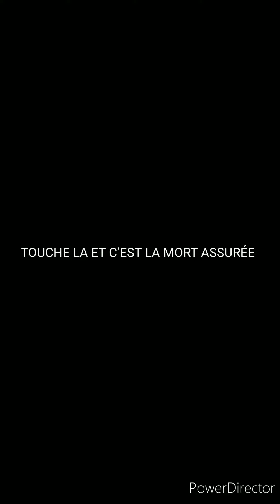MON SUPER CADEAU DE NOËL 2021👑🧡😱😱